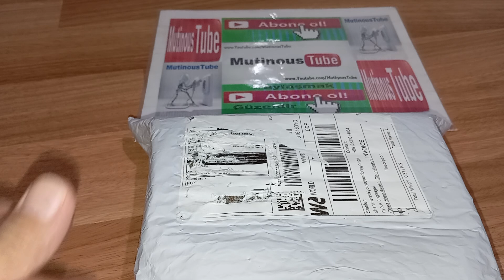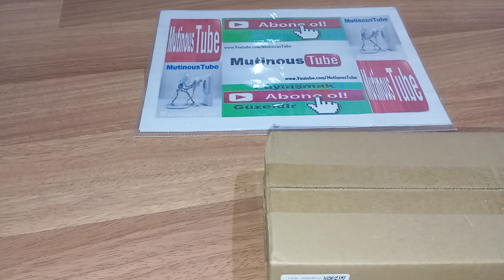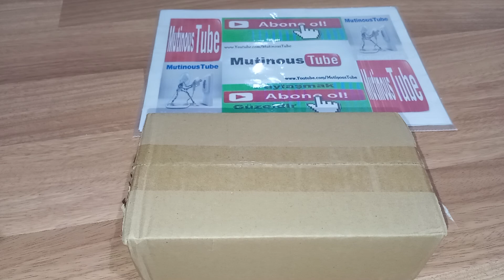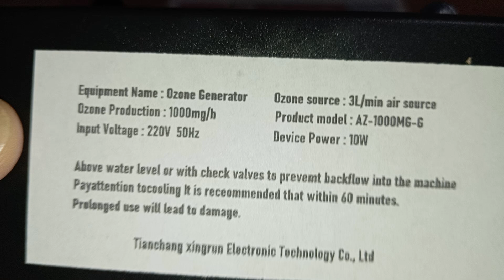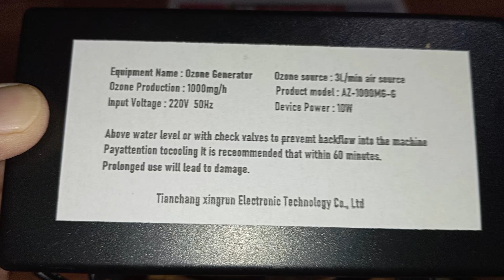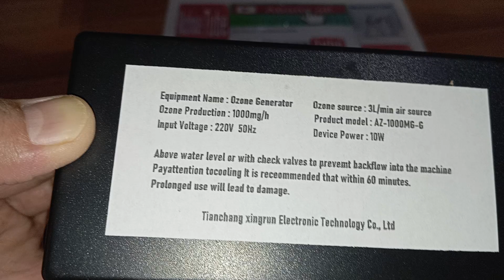Ozon Su Arıtma Jeneratörü Ürün Fiyat Bilgisi Ozane Water Purification Generator Product Price Info